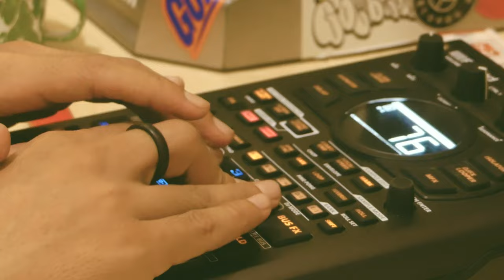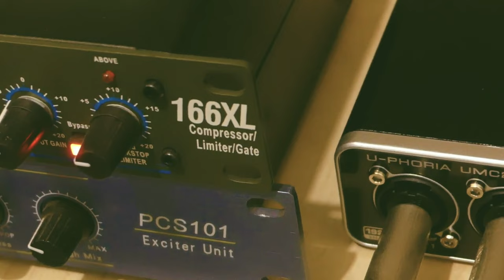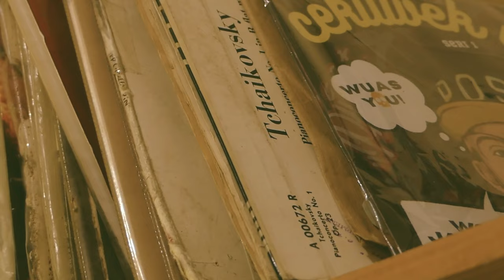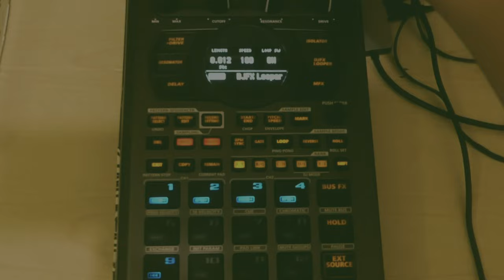Beat Making on the SP-404 Mk2 - 90's Jazzy Boom Bap Beats